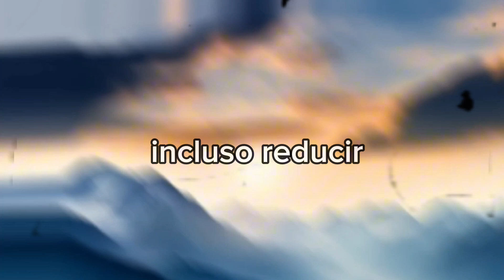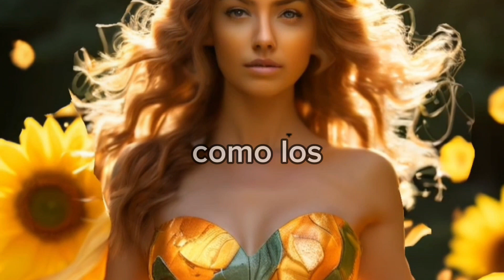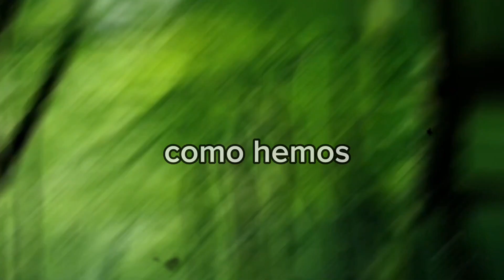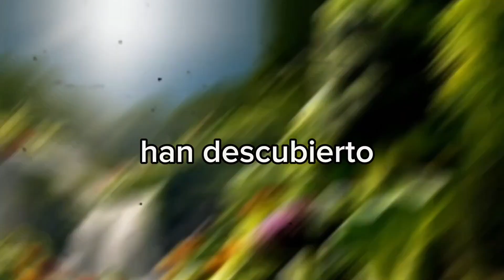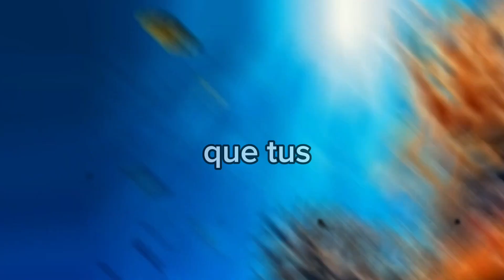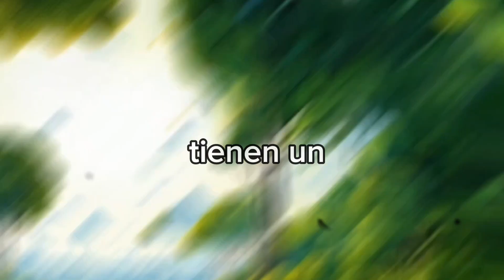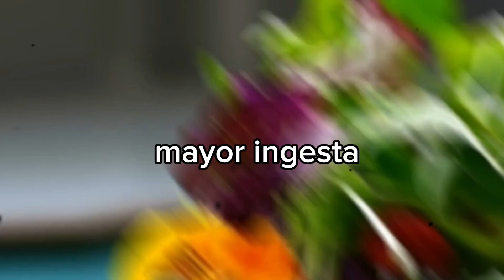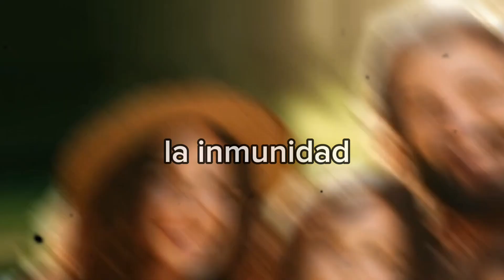La GRAN MENTIRA de ser VEGANO que nadie te cuenta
¿Estás cansado de escuchar las mismas mentiras sobre los supuestos beneficios mágicos del veganismo? ¿Dudas de las afirmaciones que tanto se promocionan?

En este explosivo video, destapamos con datos científicos la verdad detrás de la dieta vegana. ¿Realmente marca una gran diferencia para el planeta? ¿O los efectos ambientales han sido exagerados?

Y lo más impactante: ¿Pone en riesgo tu salud al privarte de nutrientes esenciales? Prepárate para algunas reveladoras conclusiones que harán tambalear todo lo que creías saber.

Del consumo de calcio y las fracturas óseas hasta las deficiencias de vitaminas clave, ningún mito se queda en pie. Obtendrás respuestas directas sobre si el veganismo puede hacerte realmente un mejor atleta.